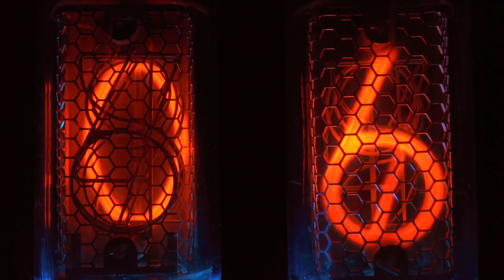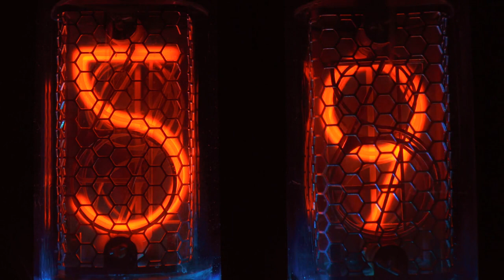Tập 60 | Ta Đệ Tử Tất Cả Đều Là Sa Điêu Người Chơi Chương 1754 - 1783 | Huyền Huyễn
Truyện Ta Đệ Tử Tất Cả Đều Là Sa Điêu Người Chơi tập 60 từ chương 1754 đến chương 1783

00:00:00 Chương 1754: Thần Ma lưu, nhất niệm trấn thiên hạ! ! ! .
00:05:32 Chương 1755: Cửu Giai Khốn Trận, lồng gỗ thế giới! .
00:10:57 Chương 1756: Ngươi nói Bản Tông Chủ, không cách nào kéo dài ? .
00:16:32 Chương 1757: Ngươi thật đúng là tin ? Ngươi hắc da sao? .
00:22:43 Chương 1758: Trấn Ngục Đại Đế tên.
00:28:18 Chương 1759: Nói, vốn là lửa.
00:33:41 Chương 1760: Cái thứ hai Phân Thần Cảnh người chơi.
00:39:05 Chương 1761: Bản Tông Chủ ở nơi này, chờ các ngươi! .
00:44:37 Chương 1762: Ba vị tinh không Thú Vương.
00:50:24 Chương 1763: Chuyển Luân Vương.
00:55:59 Chương 1764: Cay người đàn ông, muốn thế nào đối phó ? .
01:01:14 Chương 1765: Ngươi có thể xưng hô lão phu. . . Hoàng Tuyền.
01:06:34 Chương 1766: Đợi Minh Hoàng Tông trăm vạn đệ tử đi tới lúc.
01:12:19 Chương 1767: Bọn họ vì sao như vậy hầu gấp ? .
01:17:27 Chương 1768: Kim Long quân đoàn.
01:22:57 Chương 1769: Gia sợi, sắt nhi! .
01:28:18 Chương 1770: Tự bạo VS tự bạo.
01:33:51 Chương 1771: Tung tin vịt lại xuất hiện.
01:39:03 Chương 1772: Bọn họ vì sao vẫn bất động ? .
01:44:36 Chương 1773: Ngươi xem cái này NPC, có phải hay không đi nhầm studios rồi hả? .
01:50:30 Chương 1774: Gấu đâu? Cái kia Quần Hùng gấu đâu? .
01:55:51 Chương 1775: Vì sao cái này quái nhỏ như vậy, lại mạnh như vậy ? .
02:01:33 Chương 1776: Tinh không Thú Vương ? .
02:07:04 Chương 1777: Vì sao Mỳ ca có thể, lão tử lại không được ? .
02:13:15 Chương 1778: Ngục Sirius tinh không Long.
02:18:38 Chương 1779: Đại ca ca ngươi chín viên sao thật xinh đẹp ngao.
02:24:45 Chương 1780: Cái này năm cái gia hỏa, quả thực phát rồ.
02:30:39 Chương 1781: Năm người này tổ, tuyệt đối vô địch! .
02:36:11 Chương 1782: Quỷ Thần thêm rõ ràng kiếm, cái này còn có thể thua? .
02:42:04 Chương 1783: Quỷ Thần Đà lưu cùng Tinh Hà đà lưu.